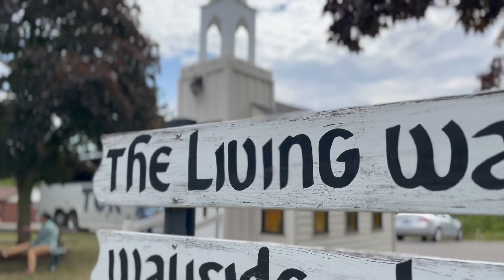A day in Canadian village - Niagara on the lake - 2022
Follow me as I travel my country #9
World's 2nd largest country Canada.

In this video, you will see our journey to a Canadian Village called Niagara on the lakes or NOTL.